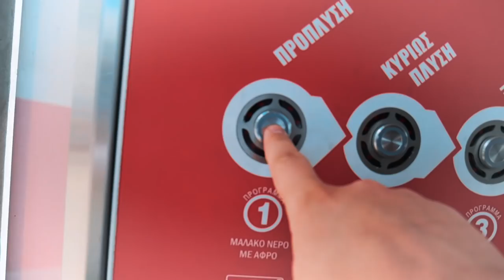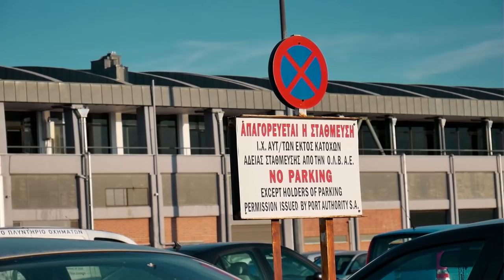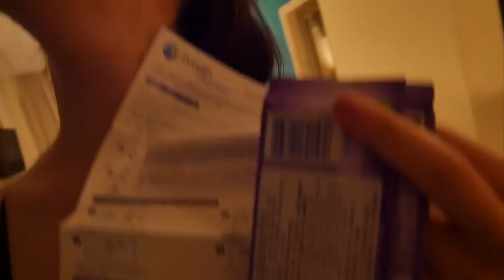THE COOLEST LICENSEPLATE | If you're Dutch! - LifeDoc 582